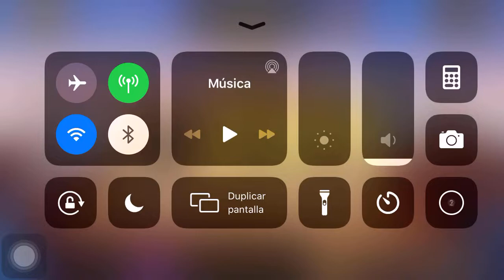Soul Hunters Sky Fortress Level 43-3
Finally I completed level 43 of SF, it took so long, but at least the reward was decent. The real challenge for me was 43-3 because that reflected damage from Mirielle is a pain in the a**.
Also you need to get lucky with Georg spikes on 43-2.